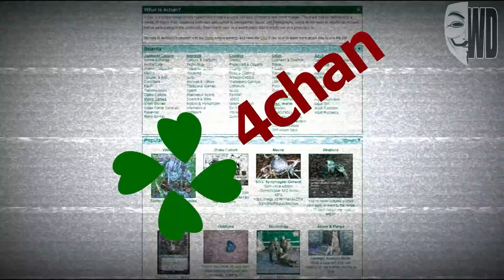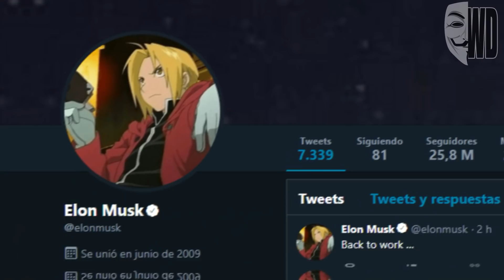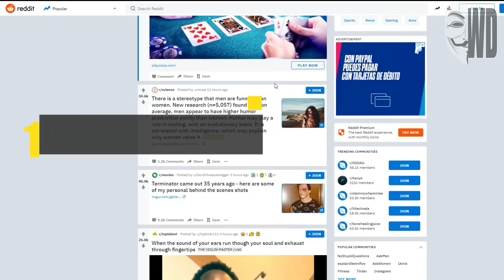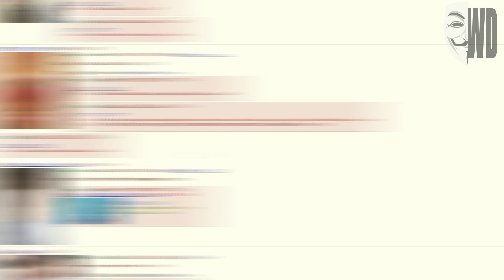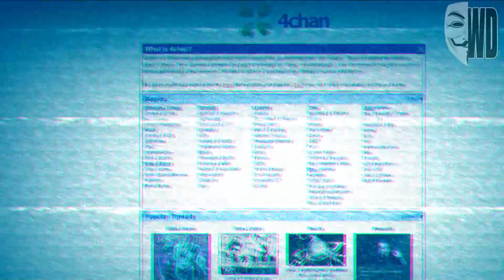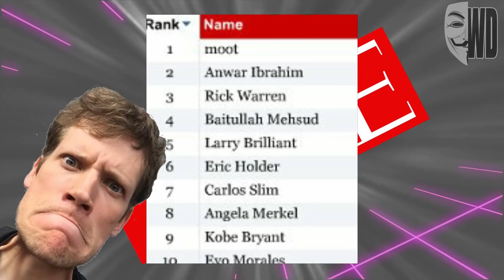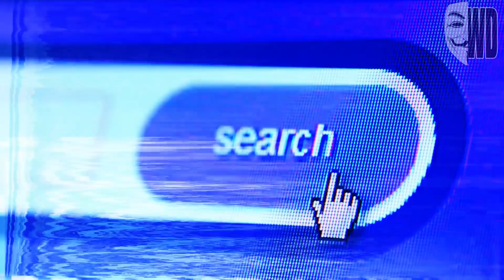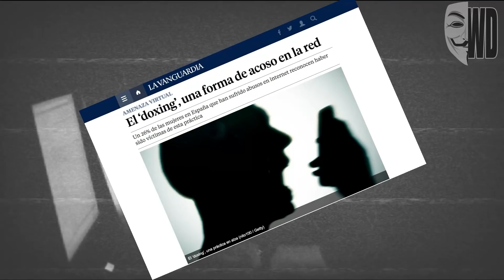Investigación: La Magia Detrás de 4chan | ¿Qué lo hace tan especial?